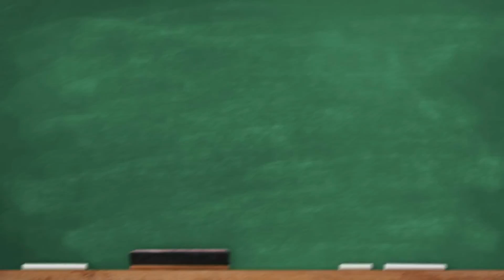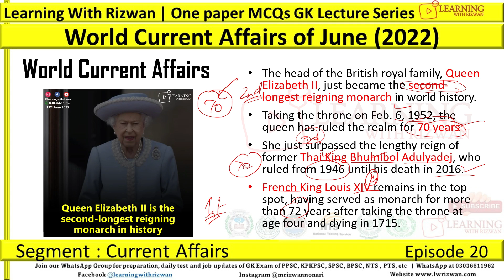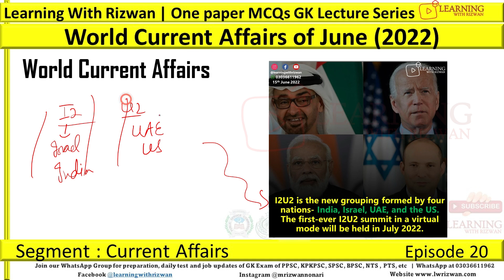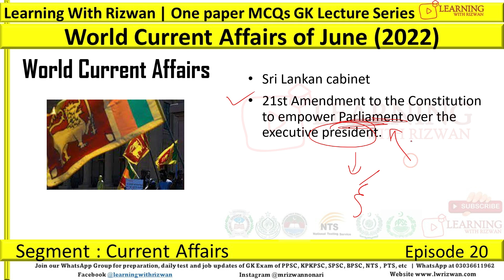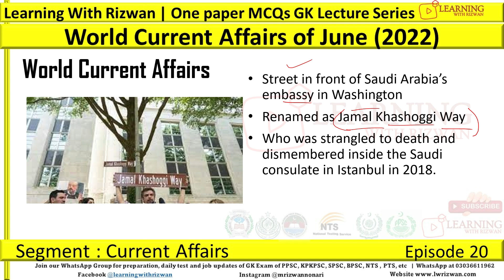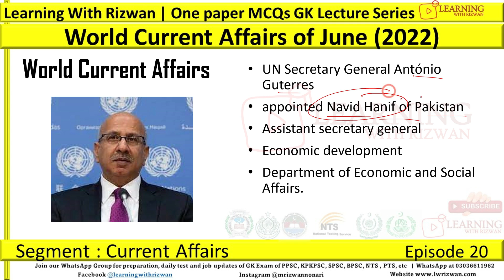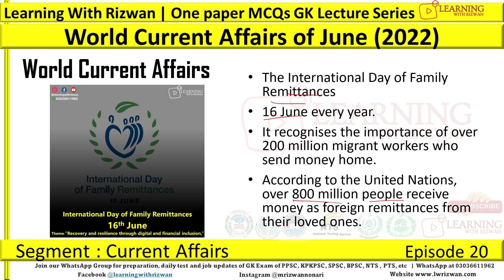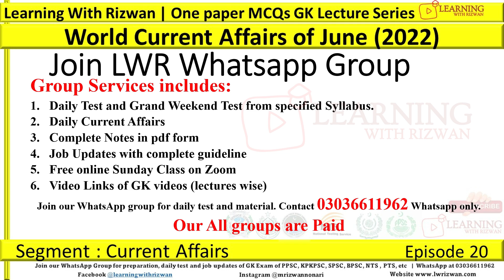June 2022 | World Current Affairs | PPSC KPPSC FPSC BPSC CSS PMS | Episode 20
In this video, All the events of either political or social realted to current affairs portions of your fpsc, ppsc, bpsc, css, pms exams are discussed